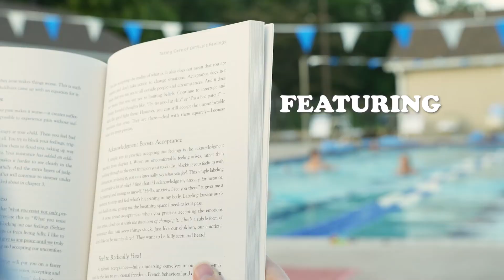On the Water Promo | Coming July 24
Summer and water go together—

—from running through sprinklers to pool parties, fishing, beach vacations, and days on the lake.

Water is both physically necessary and spiritually relevant, both a necessity and a luxury.  We have to have it to survive, and a day in/on/at water can be the perfect indulgence. It’s the stuff of making memories…

…and of the mighty movements of God.

ON THE WATER
Sundays, July 24-September 4